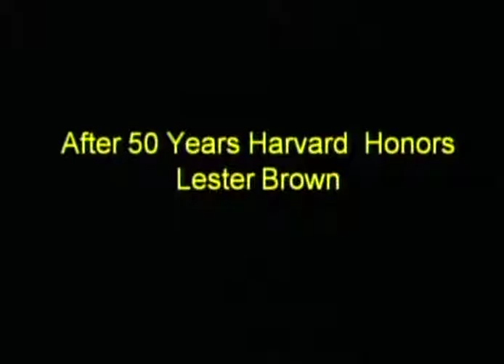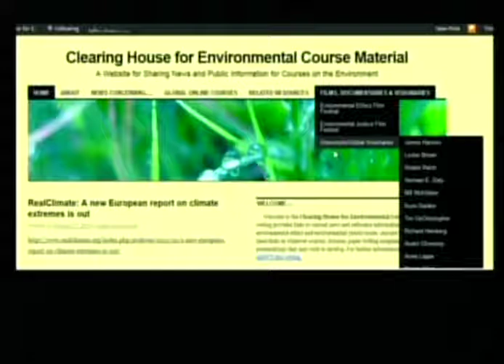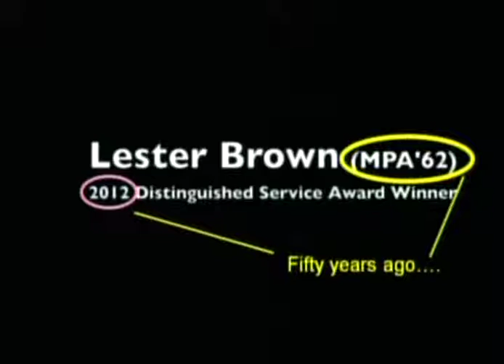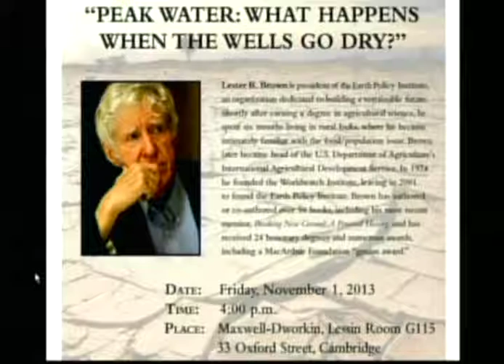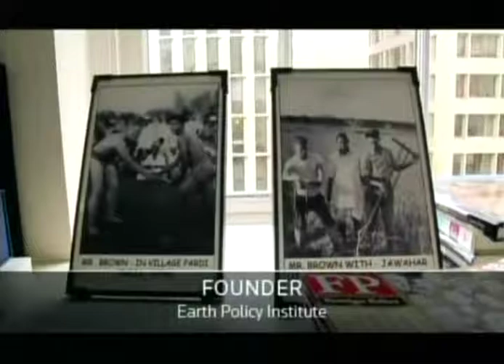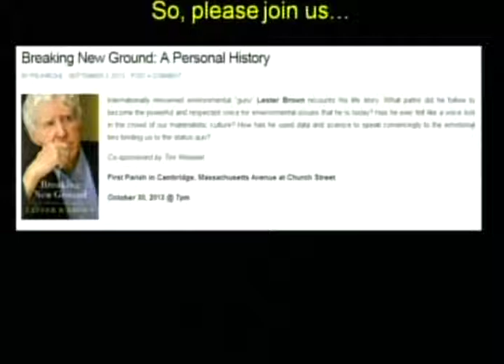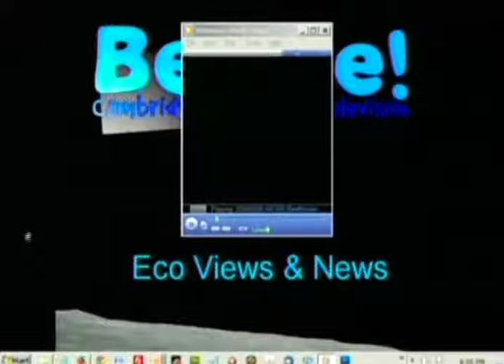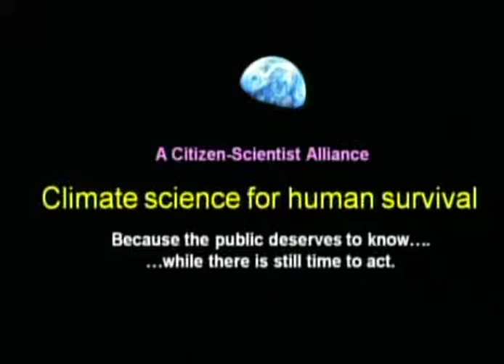After 50 Years Harvard Honors Lester Brown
This program, “After 50 Years Harvard Honors Lester Brown” was recorded on 27 October 2013.  It is is episode #134 of an ongoing series of educational videos from the Citizen-Science Online Learning Initiative (CSOLI).  These educational videos explore key thinkers and public figures who understand the transitions we must make in our institutions and behavior in order to survive the coming decades.